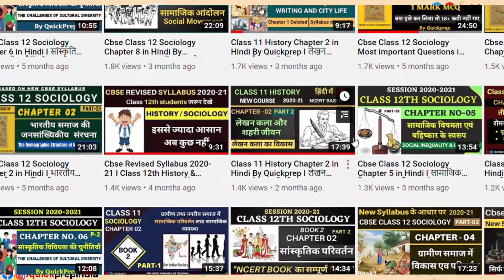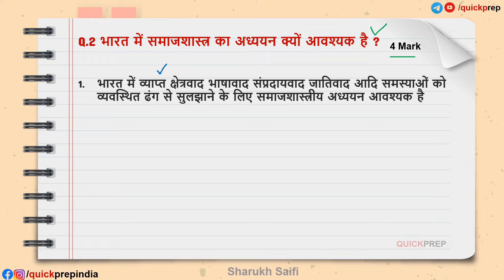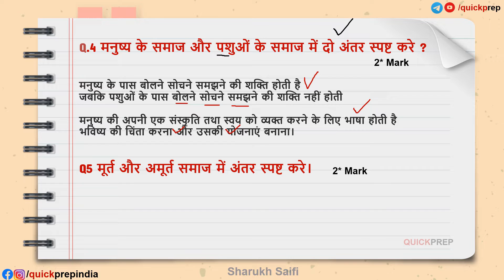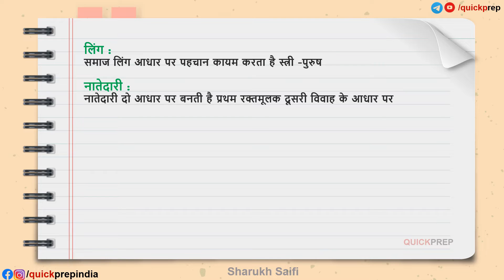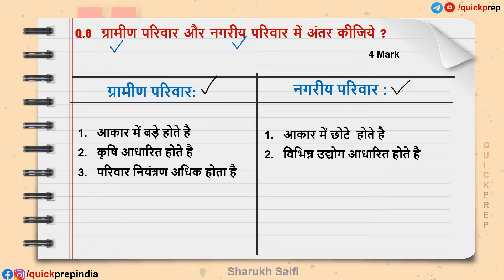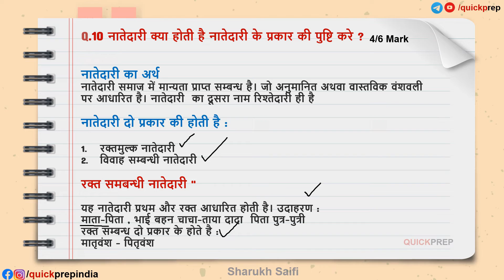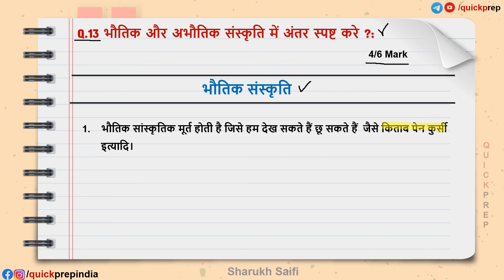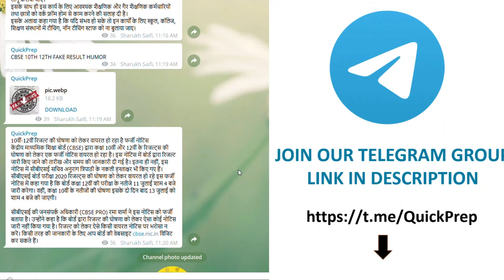11 Class Sociology Most Important SHORT-LONG Question-Answer Series 2021* I Episode-1 I QuickPrep 😍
11 Class Sociology Most Important SHORT-LONG Question-Answer Series 2021* I Episode-1 I QuickPrep 😍

CBSE 11 CLASS SOCIOLOGY
ALL STATE BOARD NCERT BASED 11 SOCIOLOGY
MOST IMPORTANT QUESTION-ANSWER SERIES FOR 11 CLASS
QUICKPREP
SHARUKH SAIFI
QUICKPREP INDIA
CLASS 11 SOCIOLOGY
INTRODUCING  SOCIOLOGY

➤QuickPrep Social Media Handle*